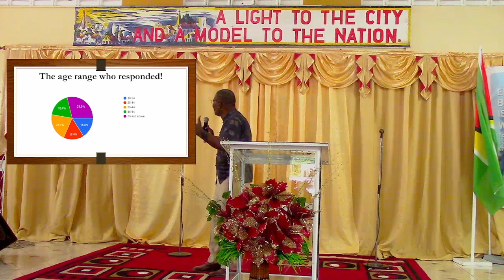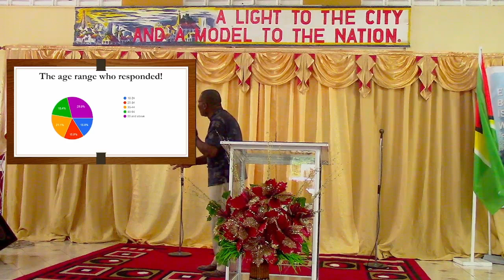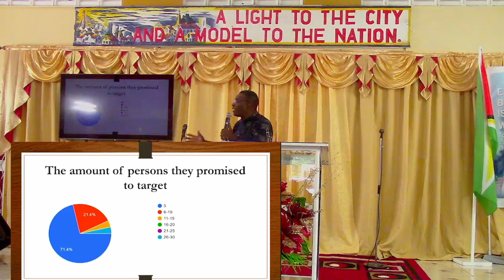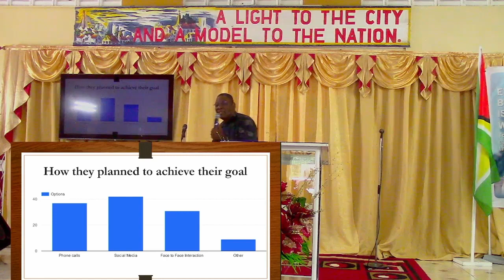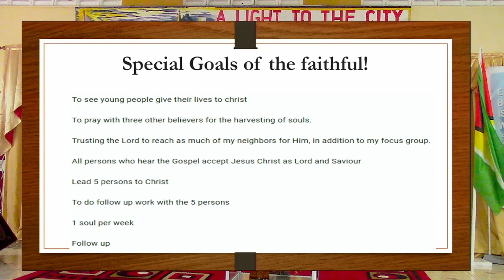13 03 2022 Service